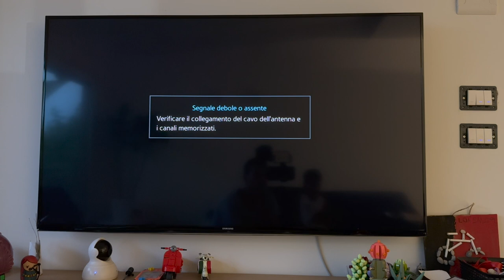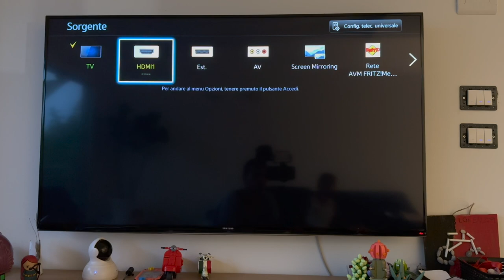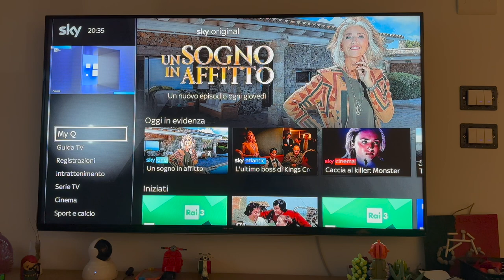Risolvere i Problemi di Collegamento HDMI Guida Passo Passo per Principianti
Benvenuti alla nostra guida passo-passo per principianti su come risolvere i problemi di collegamento HDMI con il vostro televisore. Se siete alle prime armi con la tecnologia o avete avuto difficoltà nel collegare la vostra sorgente al TV tramite cavo HDMI, non preoccupatevi, siamo qui per aiutarvi!

Questo video vi guiderà attraverso i semplici passaggi per assicurarvi che tutte le connessioni siano corrette. Imparerete a identificare le porte HDMI del televisore e della sorgente, come selezionare l'ingresso HDMI giusto e cosa fare se l'immagine sullo schermo non appare come previsto.

Durante il video, vi forniremo utili suggerimenti per evitare i problemi comuni e risolvere eventuali errori di collegamento. Vi spiegheremo come controllare il funzionamento dei cavi, come accendere e configurare correttamente la sorgente e quali impostazioni potrebbero essere necessarie per garantire un collegamento HDMI perfetto.

La nostra guida è pensata per tutti coloro che si sentono un po' "imbranati" con la TV e la tecnologia, senza alcuna esperienza precedente. In pochi minuti, sarete in grado di godervi i vostri film preferiti, i giochi o le presentazioni senza preoccupazioni riguardo al collegamento HDMI.

Se siete pronti a sconfiggere la confusione del collegamento HDMI, allora questo video è fatto apposta per voi! Non esitate a porre domande nei commenti se avete bisogno di ulteriori chiarimenti o se desiderate approfondire qualche aspetto specifico.

Risolvete i problemi di collegamento HDMI una volta per tutte con la nostra guida passo-passo. Prendete il telecomando e preparatevi a godervi l'esperienza completa del vostro TV. Grazie per aver scelto il nostro video e buona visione!